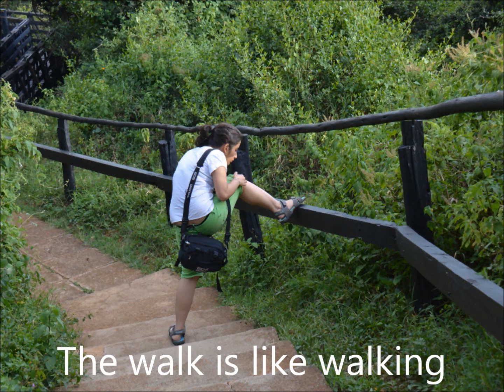Kenya Calling Part 4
My trip to Kenya